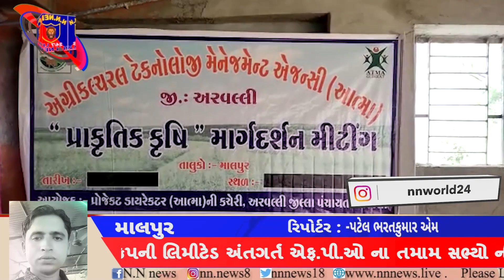એફ.પી.ઓ ના તમામ સભ્યોની મળી બેઠક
માલપુર
  આજ રોજ માલપુર તાલુકાના મોરડુગરી જલારામ મંદિર ખાતે મેઘમલ અરવલ્લી એસ.પી.એન.એફ પ્રોડ્યુસર કંપની લિમીટેડ અંતગર્ત એફ.પી.ઓ ના તમામ સભ્યો ની બેઠક રાખવામાં આવેલી હતી.જેમા પ્રાકૃતિક ખેતી ઉત્પાદન થયેલ પાકનો વેચાણ વ્યવસ્થા ઉભી કરવા બાબત આયોજન એફ.પી.ઓ મારફતે કરવામાં આવશે.જૈથી ખેડૂતો ની આવકમાં વધારો જશે એવી માહિતી આપવામાં આવી આ મિટીંગમાં શ્રી મહાત્મા પ્રફુલ ભાઈ સેજલીયા ગુજરાત રાજ્ય પ્રાકૃતિક ખેતી સંયોજક,જશુભાઈ પટેલ બાયળ-માલપુર ઘારાસભ્યશ્રી,દિક્ષીત ભાઈ પટેલ ગાંધીનગર કુબેર કોર્પોરેશન અઘ્યક્ષ શ્રી,યોગેશભાઈ સામૈયા, ડો આશીષભાઈ પ્રજાપતિ પશુપાલન વિભાગ ,મુકેશભાઈ ગ્રામસેવક, એસ.જી.ચંપાવતશ્રી, વિપુલભાઈ પટેલ ડેપ્યુટી પ્રોજેક્ટ ડાયરેક્ટર આત્મા અરવલ્લી,બિ.ટી.એમ/એ.ટી.એમ માલપુર આત્મા વિભાગ તથા સુરપાલસિંહ સિસોદિયા બાગાયત અઘિકારીશ્રી તમામ હાજર રહ્યા હતા.તેમજ બેઠકમાં આત્મા યોજના, બાગાયત પાકો,તેમજ પશુપાલન વિશેની માહિતી આપવામાં આવી.તમામ ખેડૂતો પ્રાકૃતિક ખેતી કરતા થાય તે માટે માહિતી આપવામાં આવી.

રીપોર્ટર-પટેલ ભરતકુમાર એમ
લોકેશન-માલપુર